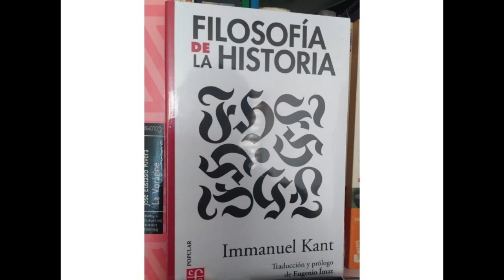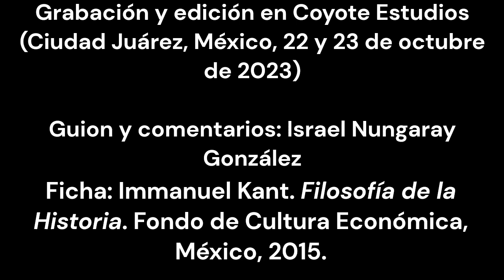Libro: Reseña de 'Filosofía de la historia' (Kant)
El filósofo Immanuel Kant escribió varios ensayos y postulados acerca de la historia. Aquí los detalles. Cheers.